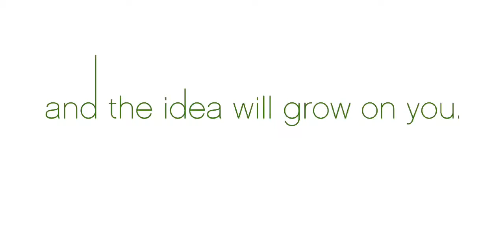Bloom by Liz Von Hoene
Makeup by Robert Greene